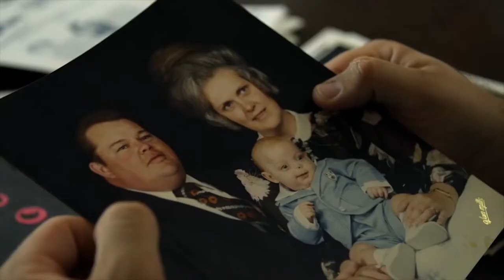Social Cinema 2019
Social Cinema is organized in collaboration with the Wisconsin Union Directorate Film Committee, and is screened at the Marquee Theater, the beautiful state-of-the-art cinema in the new Union South, located at 1308 W. Dayton Street in Madison. The series is free and open to all.

The Devil We Know
Wednesday, February 13, 6:30pm
The Devil We Know is the story of how one synthetic chemical, used to make Teflon products, contaminated a West Virginia community. But new research hints at a much broader problem: nearly all Americans are affected by exposure to non-stick chemicals in food, drinking water, and consumer products.

Invisible Lines
Wednesday, February 20, 6:30pm
Invisible Lines is a frank, unscripted conversation about segregation, racism, and discrimination by a diverse pool of Milwaukeeans (activists, artists, students, and historians all participate).

The Human Element
Wednesday, February 27, 6:30pm
We humans are a force of nature. At the same time human activities alter the basic elements of life – earth, air, water, and fire – those elements change human life. In an arresting new documentary from the producers of Racing Extinction, The Cove and Chasing Ice, environmental photographer James Balog captures the lives of everyday Americans on the front lines of climate change.

Digital Disconnect
Wednesday, March 6, 6:30pm
Renowned media scholar Robert McChesney traces how the democratizing potential of the internet has been radically compromised by the logic of capitalism and the unaccountable power of a handful of telecom and tech monopolies.

Crime + Punishment
Wednesday, March 13, 6:00pm
Amidst a landmark class action lawsuit over illegal policing quotas, Crime + Punishment chronicles the remarkable efforts and struggles of a group of black and Latino whistleblower cops and the young minorities they are pressured to arrest in New York City.